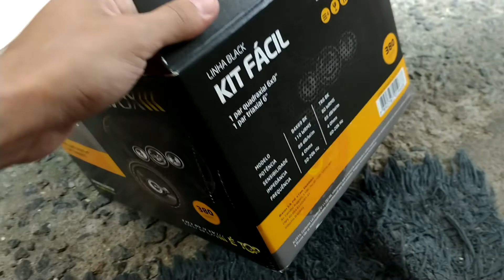UNBOXING BLACK FRIDAY 2018 E NOVIDADES ? ‹ David VLOG ›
EAI RAPAZIADAA, TUDO BEM?

UNBOXING DE ALGUNS PRODUTOS QUE PEGUEI NA BLACK FRAUDE, KKKK, PEGUEI UM LIMPA TBI E FREIOS DA KOUBE E PERFECT CLEAN TAMBÉM DA KOUBE, NA CONNECT PARTS UM KIT DA BRAVOX LINHA BLACK, CONTROLE K1200 DE LONGA DISTANCIA COM CONTROLE PRA VOLANTE E KIT GRADE DO PARA-CHOQUE DO ANO DO MEU PALIO, ENTÃO SEGUE O VÍDEO QUE SÓ TEM NOVIDADE, NÃO ESQUEÇA DE DEIXAR O LIKE, QUALQUER DUVIDA COLOCA NOS COMENTÁRIOS, SE NÃO FOR INSCRITO SE INSCREVA, TMJ. RUMO A 1K